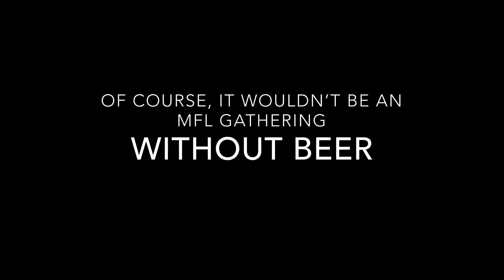A little yard work in the Ferd